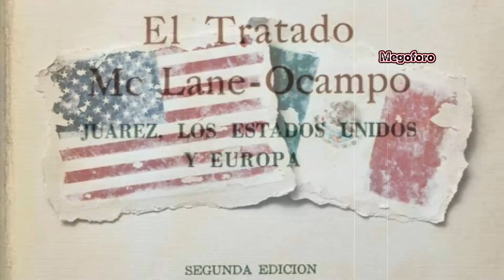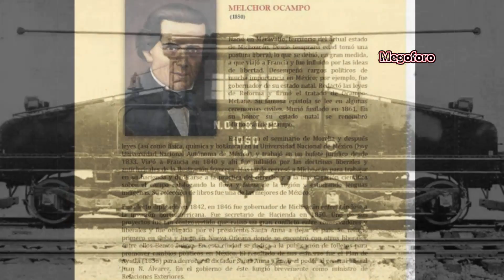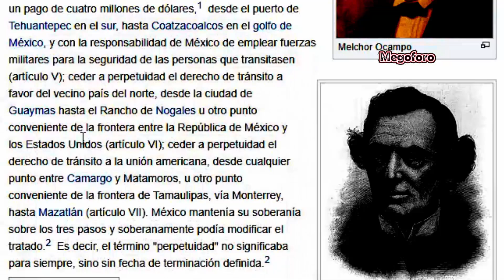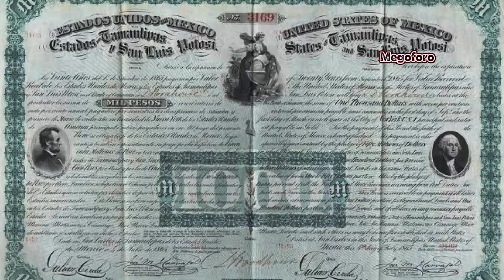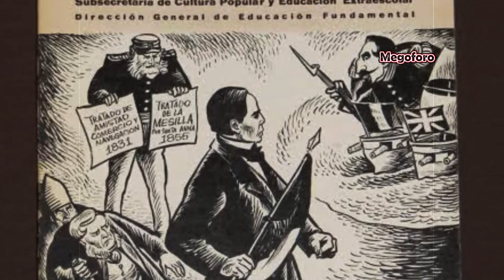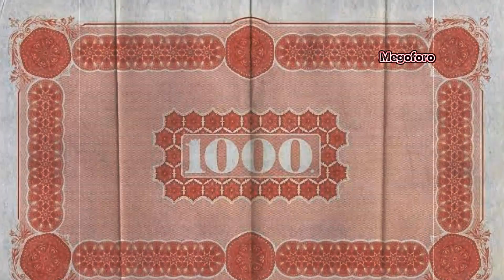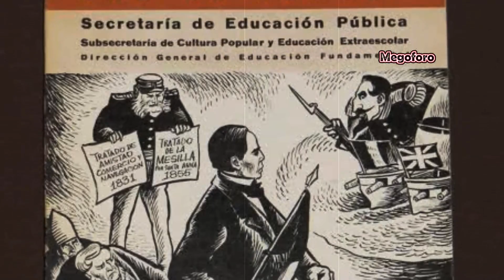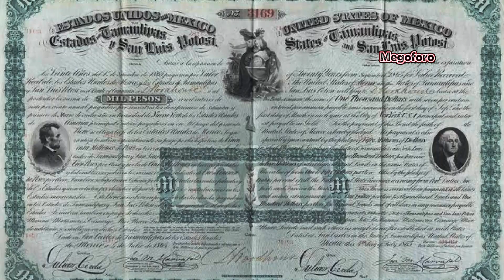el Tratado Mclane Ocampo siempre Mexico sale Perdiendo la historia se repite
El Tratado McLane-Ocampo, formalmente Tratado de Tránsito y Comercio, fue un acuerdo entre los Estados Unidos y el gobierno liberal de México, ...